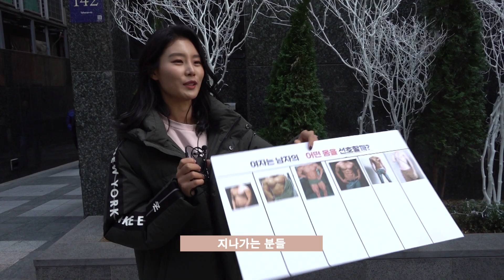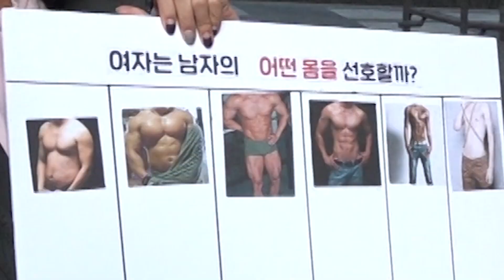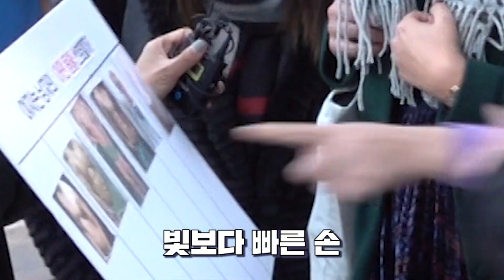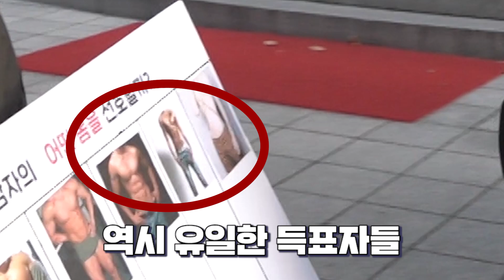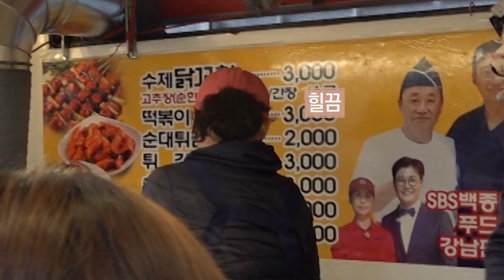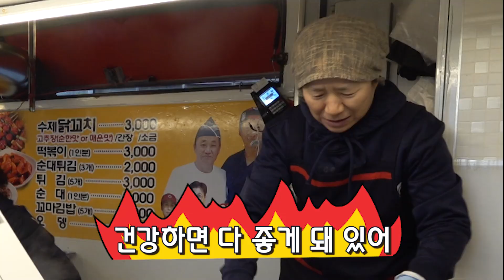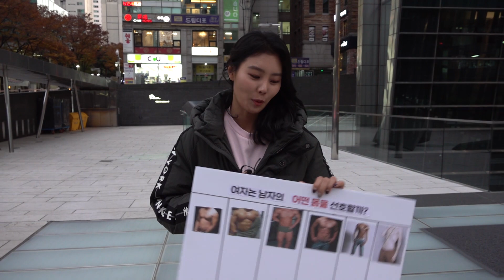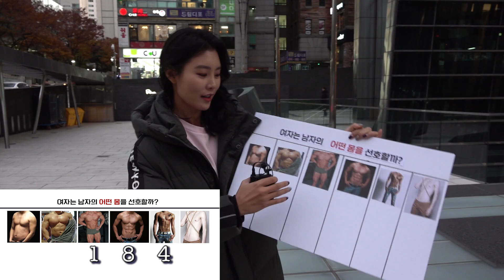여성들은 남성의 어떠한 근육 스타일을 선호할까?ㅣ근육 인터뷰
여성들은 과연 남성의 어떠한 근육 스타일을 선호할지
강남 한복판에서 여러 여성을 대상으로 인터뷰를 해보았습니다.
과연 여성들은 어떤 근육에 많은 호감을 가질까요?